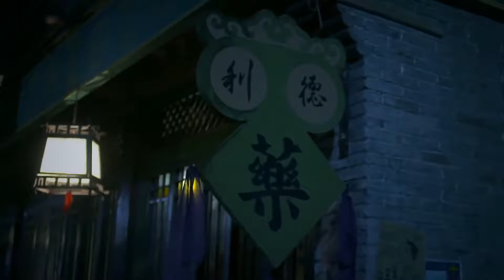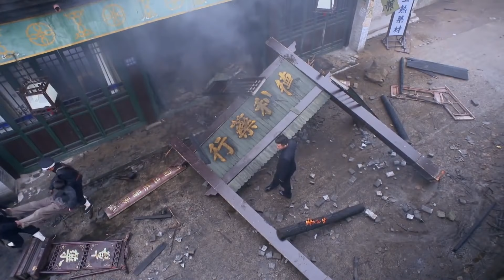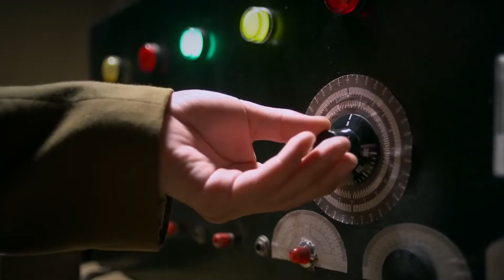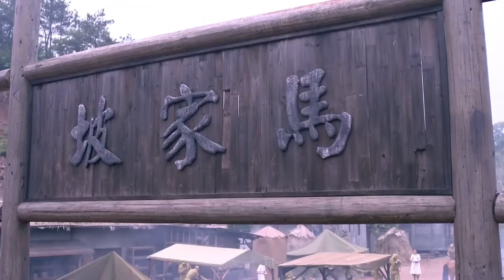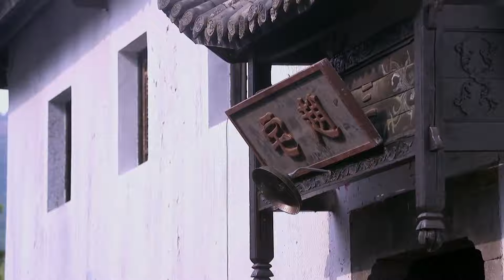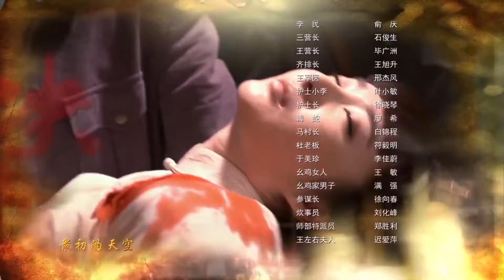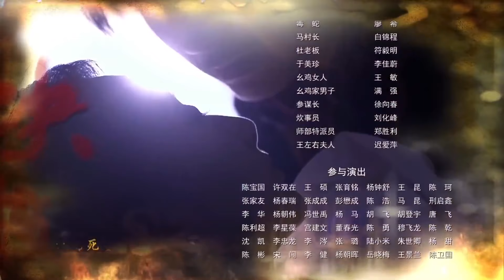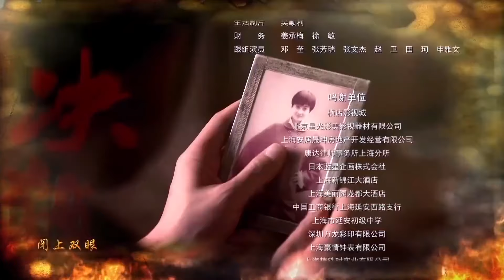【好看民国动作片】《生死决斗》第35集 | 死里逃生的年轻少年成为山岭的土匪老大跟兄弟们一起抗敌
导演: 余丁
主演: 翟天临，刘欢，王志飞，徐翠翠
《生死决斗》讲述了蒋介石四一二政变清党行动中，赵惊蛰父母被害、妹妹失踪，赵惊蛰忍辱负重，死里逃生后成为青峰岭的土匪老大，又与仇敌欧阳尊结盟抗日，最后成长为一个民国英雄的故事。蒋介石四一二政变清党行动中，赵惊蛰的父母被害、妹妹失踪，仇人是他最爱的女生欧阳小满的父亲欧阳尊。惊蛰忍辱负重，死里逃生后成为青峰岭的土匪老大。惊蛰将土匪改造成一支半正规军，与仇敌欧阳尊率领的十八团对抗。抗战爆发，日军入侵青峰岭，十八团因为情报泄露惨败，而惊蛰被诬成汉奸。我党地下组织接触惊蛰，说服他团结抗日。惊蛰将计就计潜入日军情报系统，找出了令十八团惨败的日军情报特务“蜻蜓”，但“蜻蜓”却是他亲妹妹赵小雪。在亲情与民族大义的抉择中，惊蛰毅然做出决定，设计令“蜻蜓”上钩，将假情报泄露给日军。最后，日军因为假情报做出了错误的战略布局，被十一军和十八团联手重创，撤出青峰岭。惊蛰最后与敌同归于尽，死后被追认为中共党员、抗日烈士。